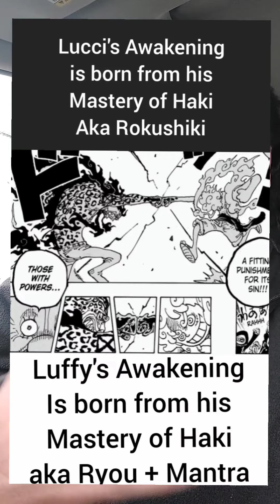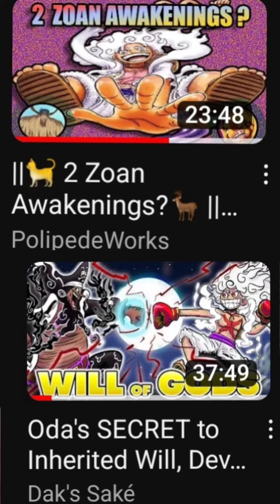Update for my Theory on Devil Fruit Awakening.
I also think Zoans have awakening in a similar but also different way.

 My upcoming video will focus heavily on the process of awakening, however Dak's Sakethat found a way to incorporate the mysteries of the Void Century into this topic as well.